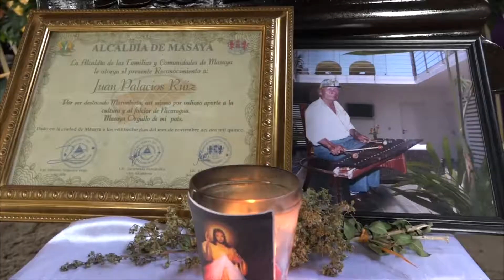Fallece Juan Palacios, reconocido marimbero y marimbista de Masaya